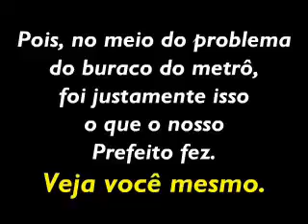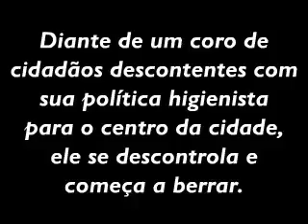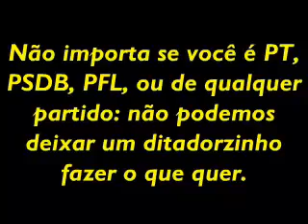Verdade sobre Kassab